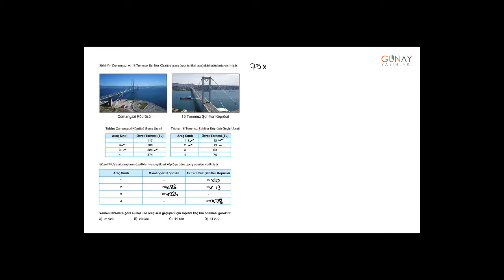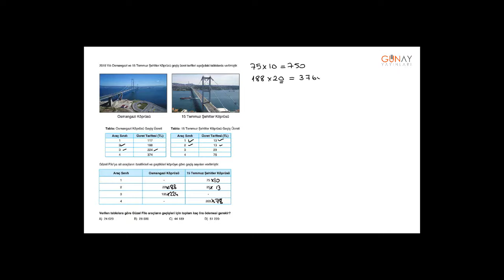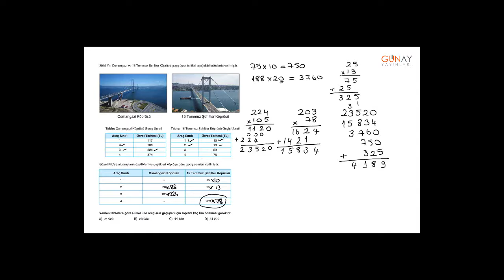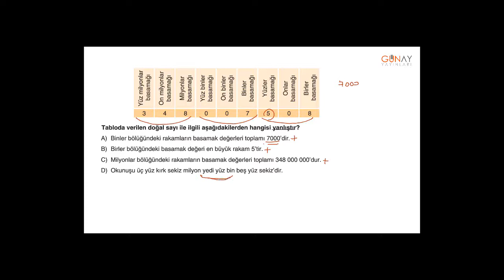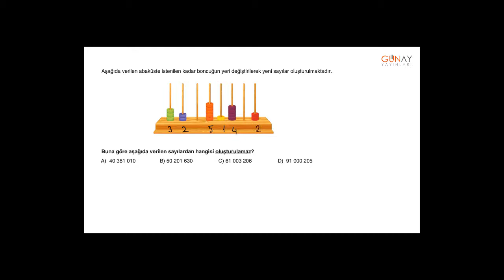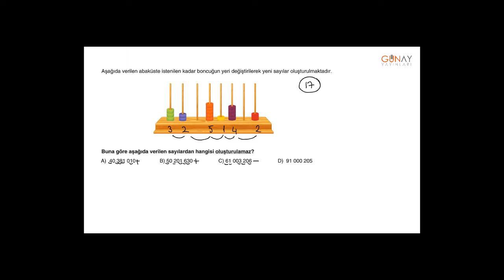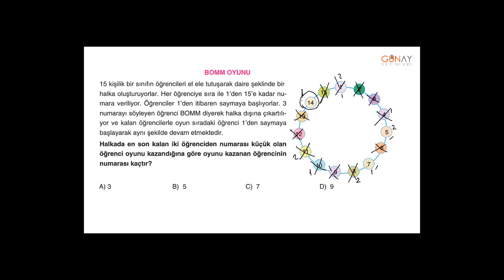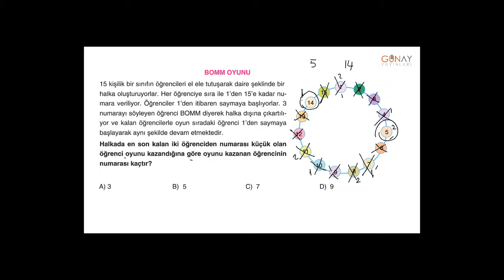Zoom Serisi Matematik 5_1. Ünite: Doğal Sayılar Sınırları Zorlayan Test 1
1. Ünite: Doğal Sayılar